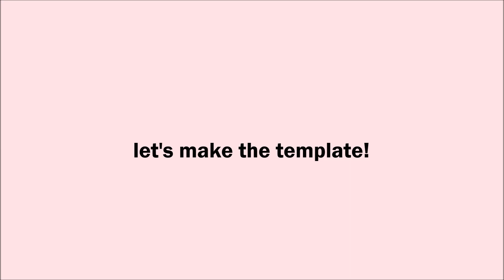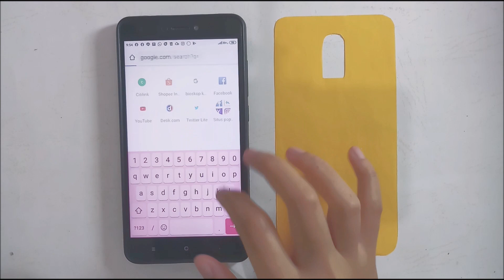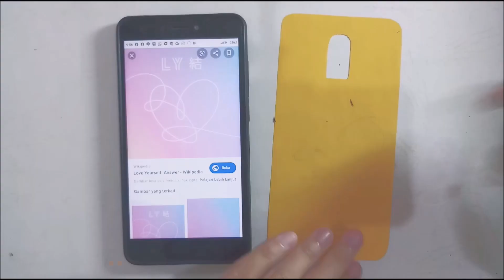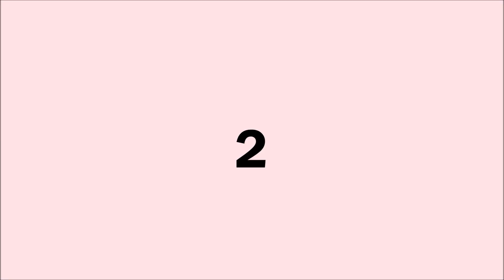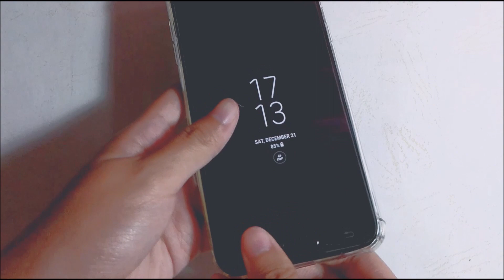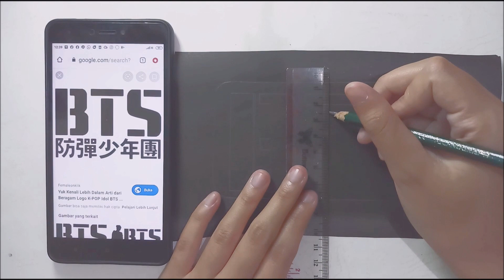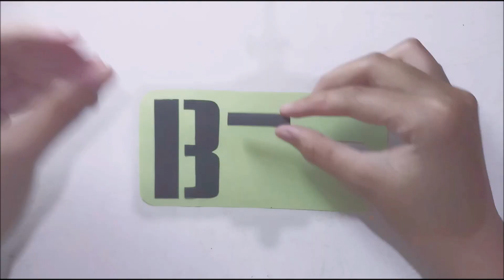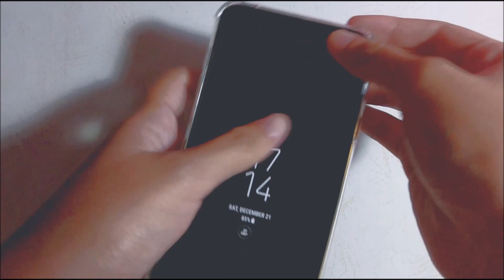DIY BTS Phone Cases - Indonesia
DIY BTS Phone Cases - Indonesia | DIY Case HP BTS

In this week's video, I'll show you 3 BTS phone case ideas. You just need a clear phone case, but they turn out really cute.

Hey guys! My name's Karin and I'm Indonesian. I will share a lot of things in my channel. Hope my videos can inspire and entertain you!

Musics :
🎵 Nomad - Saiko (Intro)
🎵 Boy with Luv - BTS (piano version by DooPiano)
🎵 Make It Right - BTS (piano version by DooPiano)
🎵 Euphoria - BTS Jungkook (piano version by DooPiano)